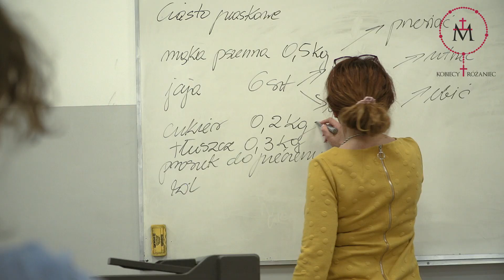Kobiecy Różaniec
"Jesteśmy matkami, jesteśmy żonami, jesteśmy gospodyniami, pracujemy w różnych zawodach.
Kobiety, które modlą się Różańcem są wyciszone, stonowane, łagodne, pełne empatii.
To, co mogę robić to się modlić. I to jest mój sposób na radzenie sobie z życiem, ze sobą.
Razem odważnie wychodzimy na ulicę i razem się modlimy we wspólnocie.
Modlimy się za nasze dzieci, za nasze rodziny, za cały nasz kraj. Za to, żeby świat się jakoś toczył dalej dobrze. Żeby Panu Bogu wynagrodzić, Maryi wynagrodzić te wszystkie rzeczy, które się dzieją na świecie.
Czuję wsparcie, czuję grupę – to, że mogę coś zrobić i nie czuję bezsilności, bezradności.
W grupie czuję siłę. To jest coś, co daje mi dumę – taką wartość samą w sobie. Jestem dumną kobietą, Polką, matką.
Po prostu się spotykamy."